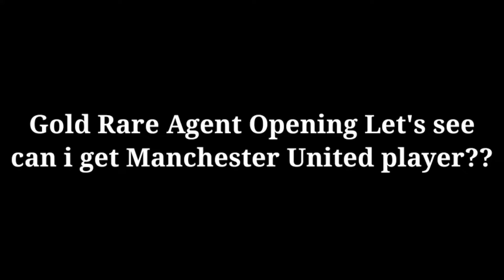Gold Legendary Agent Opening In DLS 21 Can we Get Manchester United Player Watch Now Must see video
Dls 21,
Dls 22,
Gaming,
Gold Agent Dls21,
Legendary division,
International Cup dls 21,
Global Challange dls 21,